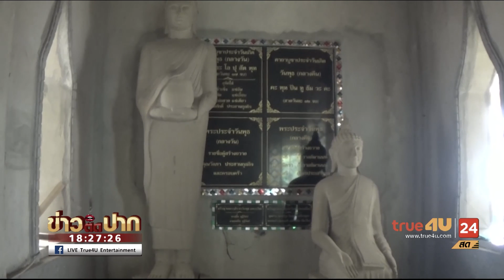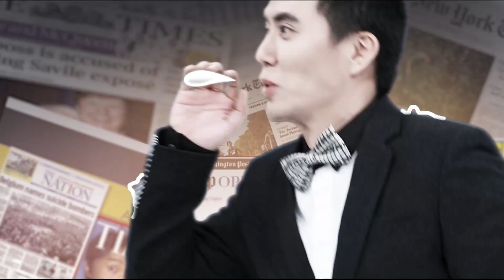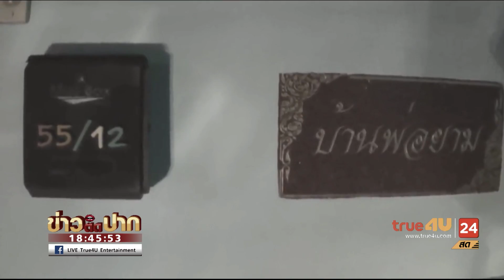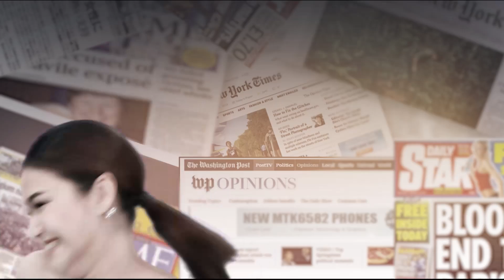ข่าวติดปาก Full Episode 26 09 17 Official by True4U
ข่าวติดปาก
รายการ “ข่าวติดปาก” วาไรตี้ข่าวดูสนุก คุยกระแสฮิต ติดปาก พบกับทีมพิธีกรฝีปากกล้า มากฝีมือ นำทีมโดย เอกกี้ เอกชัย, โบ ธนากร, เฟี้ยต ธัชนนท์, ตุ๊ยตุ่ย พุทธชาติ, จิ๊บ ปกฉัตร, ชมพู่ ก่อนบ่าย ที่พร้อมจะคุยเรื่องราวข่าวสารที่ฮิต ประเด็นข่าวที่ฮอต ที่เกิดขึ้นแบบสดๆ ทุกเย็น รับรองว่าทุกเรื่องที่คุย จะเป็นข่าวฮิตติดปาก

ทุกวันจันทร์ - พฤหัสบดี เวลา 18.30 – 19.00 น.